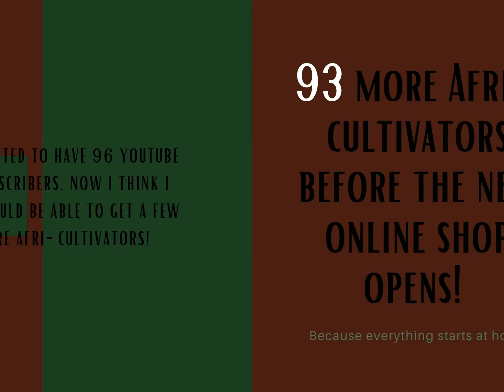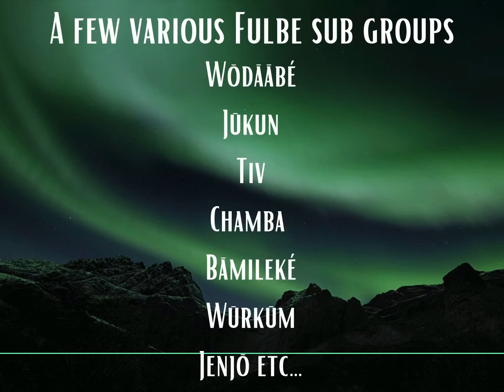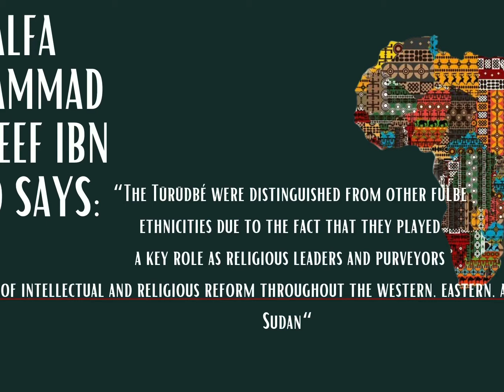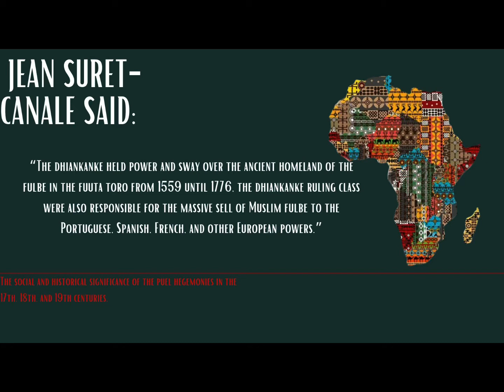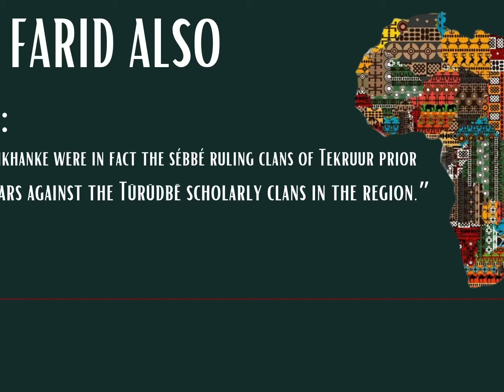Islam in West Africa and Islam in the western world | Zone Fulbe | African history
If you want to hear my live podcast discussions about West African history and geopolitics follow my clubhouse!

To visit the last 13 black wall streets hit this